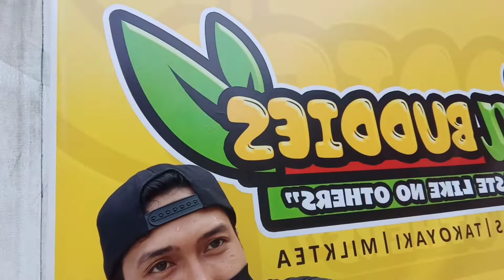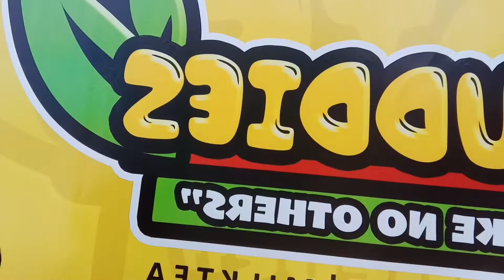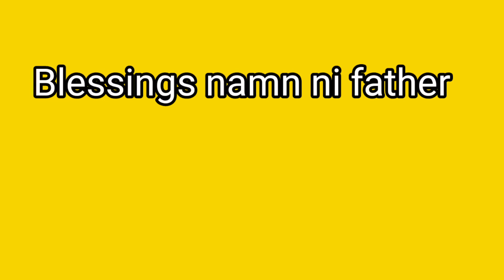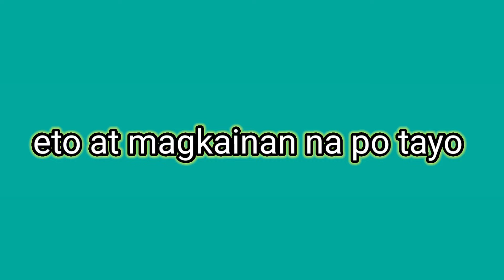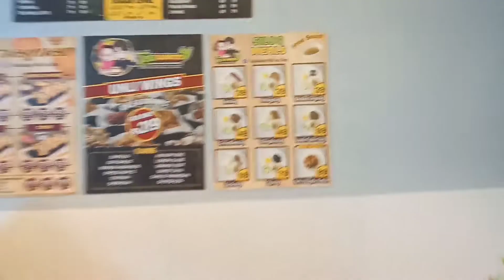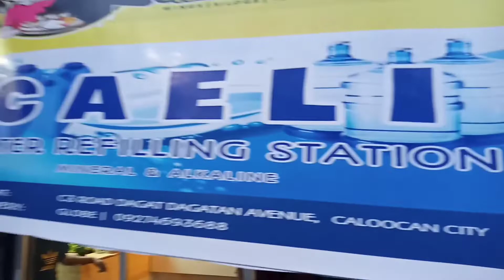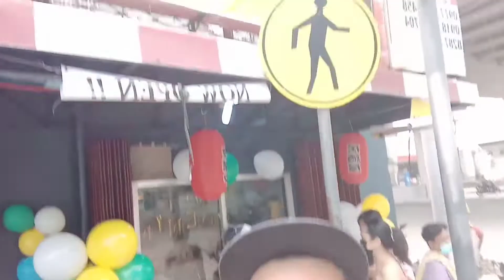Teabuddies and CAELI Soft opening